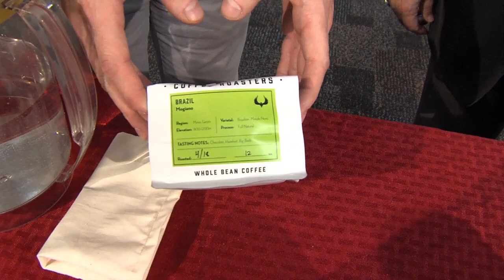AZTV AZDM Press Cold Coffee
Celebrate National Cold Brew Day with us & Press Coffee Roasters.